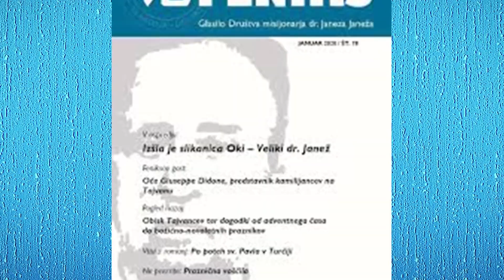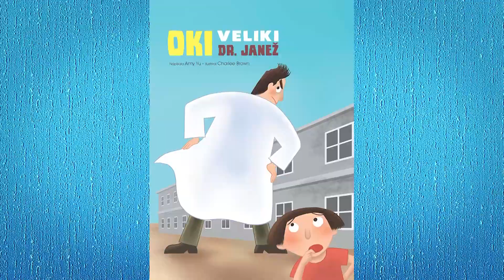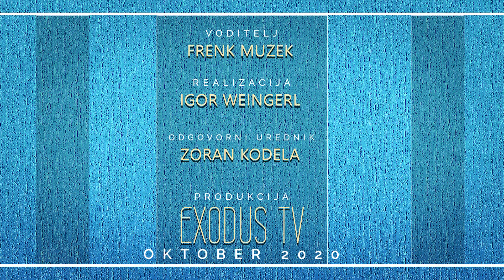V družbi z Jezusom: svetniški misijonar zdravnik dr. Janez Janež